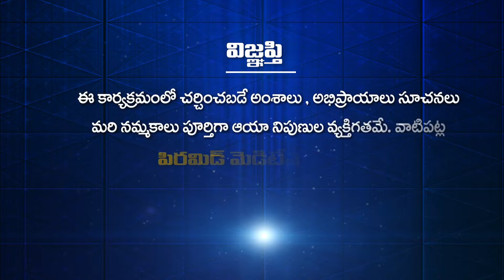సీత తన ఇష్టంతోనే లంకకు వెళ్ళింది | Patriji Telugu Messages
సీత తన ఇష్టంతోనే లంకకు వెళ్ళింది | Sita Tana Estamthone Lankaku vellindi | Sita went to Lanka of her own free will | Patriji Telugu Messages